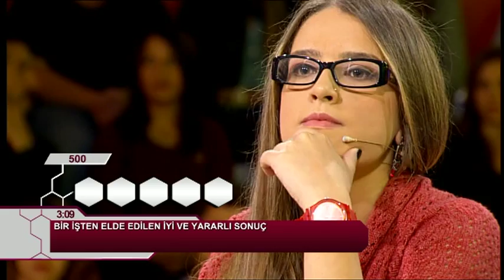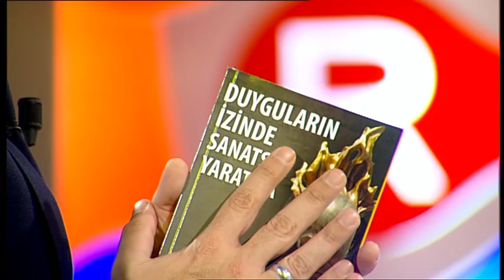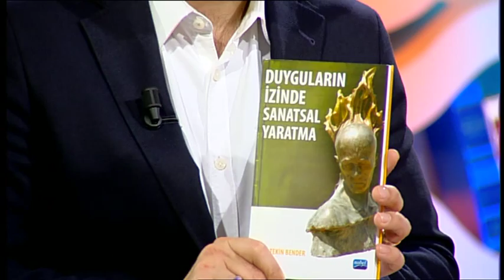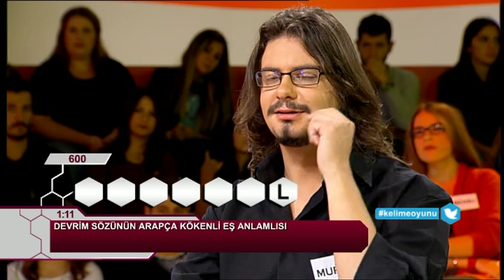Kelime Oyunu | 10 Ekim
Ali İhsan Varol'un sunumuyla ekranların en kaliteli yarışma programı KELİME OYUNU hafta içi her gün canlı yayınla 17:00'da SHOW TV'de.. Kaçıranlar için ise tekrar bölümleriyle 00:30'da sizlerle..